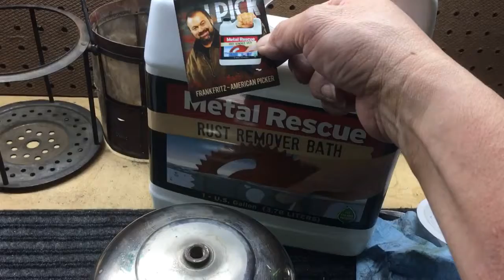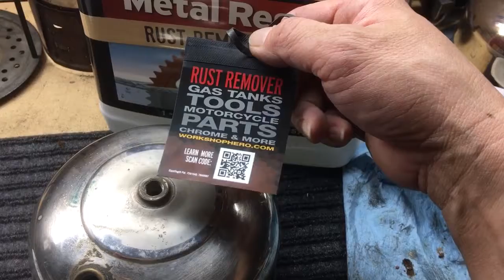Old Coleman 327 Lantern Inspection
オールドコールマンをゲット！